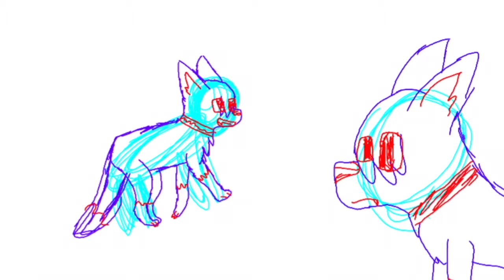SPEED ART #1 | SkyW0lf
Heyoo!!! This is one of my speed arts! I draw art on my 3ds. I use Colors! 3D. My gallery is @/cooljayjay8. Well, anyway, enjoy!